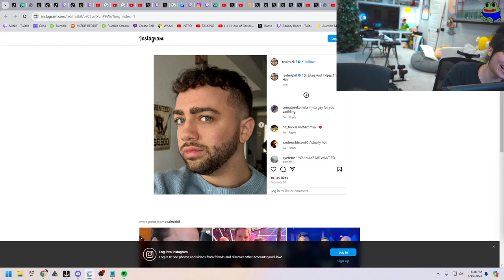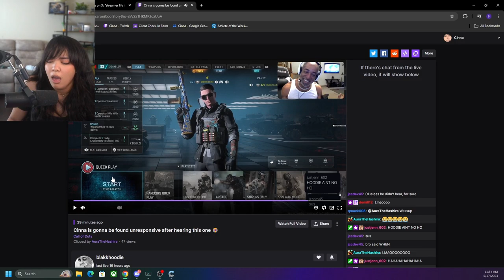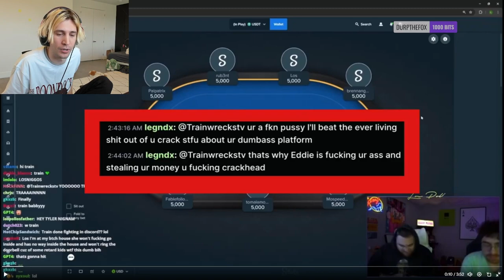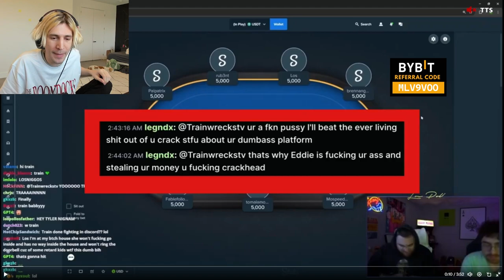Top Twitch Clips of The Week | May 2024 #2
Enjoy the compilation of most viewed Twitch Clips of the week from May 19th to May 26th.

Clips links:
00:07 - Mizkif golfing

00:12 - Wind vs Windmill

00:55 - Kevin Hart and Kai

01:19 - Two Ogres Chilling

01:35 - Mizkif shows Emily how to jump

02:00 - 100 SUBS

02:32 - Look at these id*ots...

02:58 - Mayo Gummy Bear

03:13 - Mizkif opens wrong tab

03:33 - WNBA Kai and Kevin Hart

04:00 - Cinna has a new stepmom

04:28 - Forsen is the best team player

05:02 - WAFFLE TIME

05:25 - Alinity UH OH

06:13 - Erobb221 in RUST

06:39 - Insane play by Forsen

07:22 - Where the band at? KaiCenat Clip

07:54 - Classic Greek in RUST

08:24 - Larry IRL

08:50 - Malena meets Nora

09:18 - XQC yappin